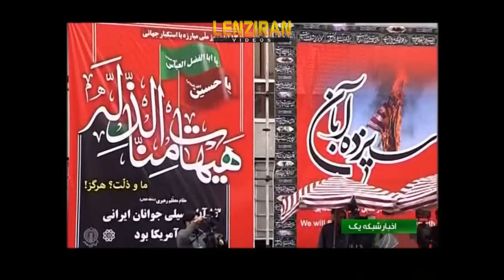Hassan Rouhani mourn for Imam Hossein in a political Ashoura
Scenes of Ashoura mourning in Iran and Iraq on Tuesday 4 November 2014.